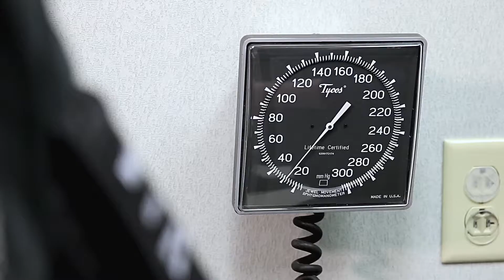Michael Anderson, MD, ENT Surgeon for Fort HealthCare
The otolaryngologists at Fort HealthCare Ear, Nose & Throat Specialists clinics focus on the diagnosis, treatment and management of conditions of the ear, nose, sinuses, larynx, upper respiratory tract and neck.

At Fort HealthCare Ear, Nose & Throat Specialists, you’ll have access to high quality specialists and surgeons who will manage and treat your concern with the utmost care and expertise. Our specialists also provide allergy testing and immunotherapy treatment as a part of their comprehensive care services.

Laryngeal Reflux (LPR) versus Gastro-Esophageal Reflux Disease (GERD) are discussed by otolaryngologist Michael Anderson, MD. Learn how these conditions are recognized and managed.

Find out more at FortHealthCare.com